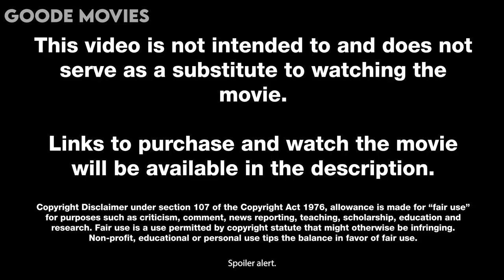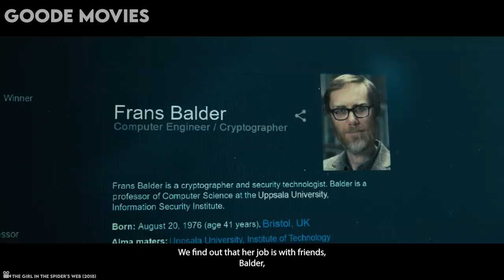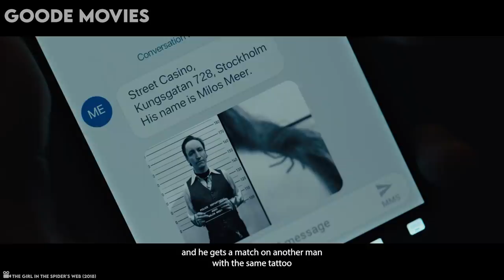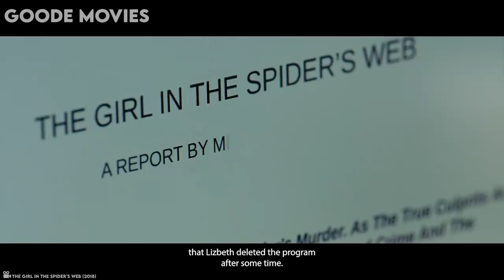She HACKED Their Secrets, Then This Happened...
Scarred forever by the hideous and unforgivable sins of her father, the antisocial, technologically brilliant computer hacker, Lisbeth Salander, finds herself ridding Stockholm of sadists who hate women. It's been three silent years since she last saw her old journalist friend, Mikael Blomkvist, after the events of The Girl with the Dragon Tattoo (2011), and now, Lisbeth is with her back to the wall, hunted down like prey for stealing Project FireFall: a powerful tool designed for the Americans, developed to breach and control most online defence systems. Now, as the NSA, the Swedish Security Service, and deadly Russians are hot on her trail, more and more, Lisbeth's horrible past comes back to haunt her, and no one in this world is safe if the state-of-the-art computer software falls into the wrong hands. What does the future have in store for Lisbeth Salander, the girl in the spider's web?